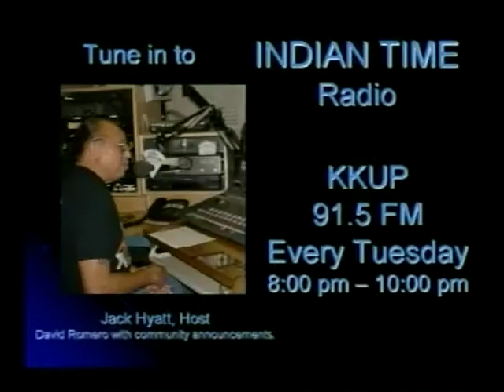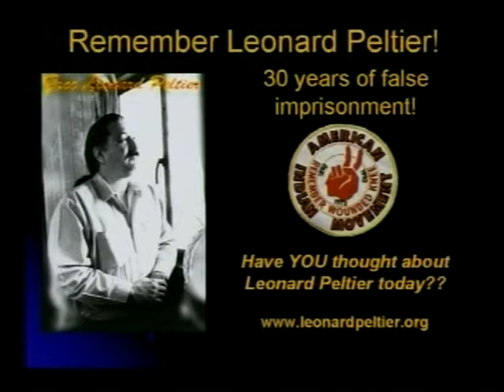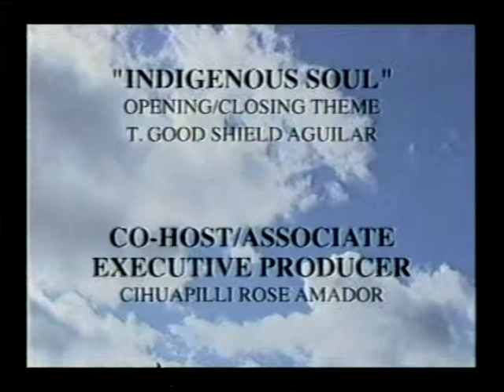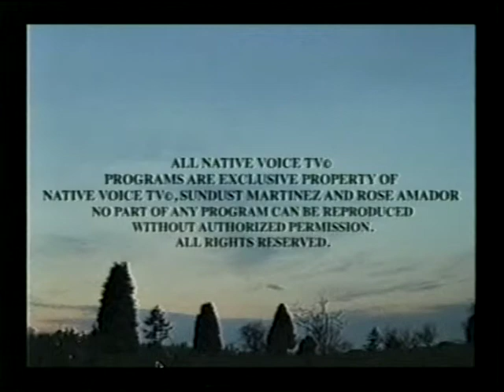NVTV - Shana Wa Littlebow (Tigua) - POET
Cihuapilli Rose Amador and Sundust Martinez interviews Shana Wa Littlebow (Tigua) on Native Voice TV show. Littlebow gives his story of what inspired him to become a poet. Littlebow talks about his involvement in 1986 for the Global Disarmament and listening to John Trudell (Native American - poet, actor, activist) as his 'Mentor'.
Littlebow started to collect his phrases and naturally started making his poems.
On Native Voice TV he recites over four or more poems and gives the story of what made him do each one.
One poem is called, "Wolf Cousin" and he was inspired to write this poem due to his experience of seeing wolves behind cages. This poem written over 21 years ago still is relevant in todays times. This is a must see show.